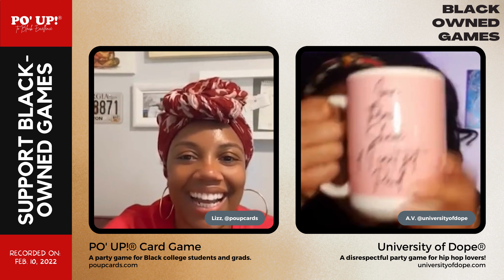Buy Black Games: Lizz of PO' UP! Card Game Feat. AV of University of Dope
*This video was originally filmed on February 10, 2022 via Instagram Live. As a result, you may hear a bit of audio feedback*

University of Dope is a disrespectful party game for hip hop lovers: universityofdope.com

Founders A.V. “$upreme” Perkins and Marian “Skinni Bee” Andoh-Clarke met in college at Central Connecticut State University back in 2004. They have been friends and debating music ever since.

PO' UP! Card Game is a party game celebrating the legacy, culture and traditions of Black college grads from HBCUs to PWIs.

Founder Lizz reps the University of Georgia and is a proud member of Delta Sigma Theta Sorority, Incorporated.